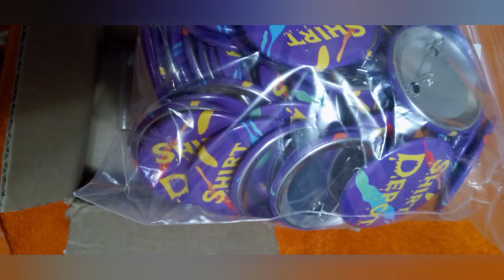My Sticker mule order is here stickermule I sell Shirts also!